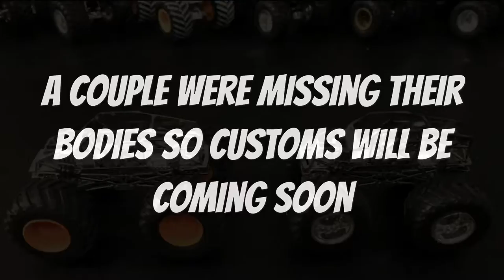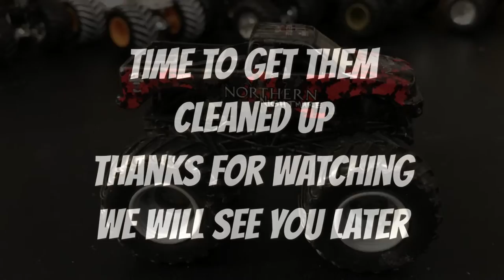A New Box of Old Monster Trucks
We bought a box of old Hot Wheel Monster Jam Monster Trucks from the Facebook market place in Oklahoma City. Now it’s time to see what we got!